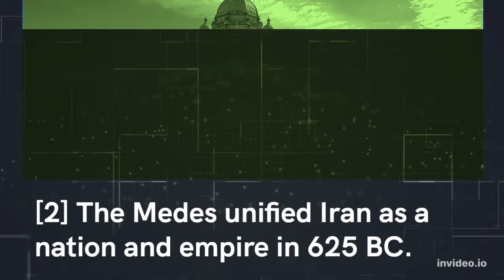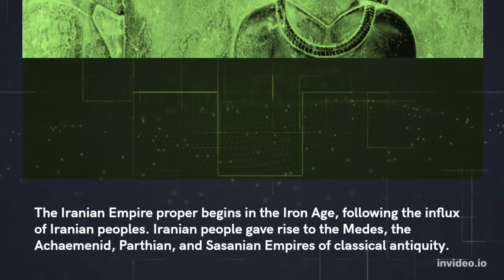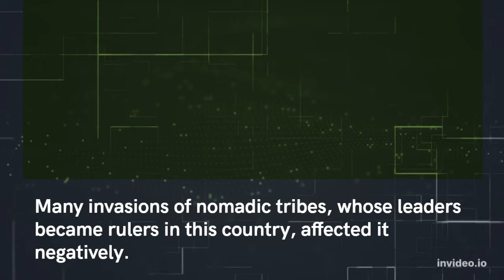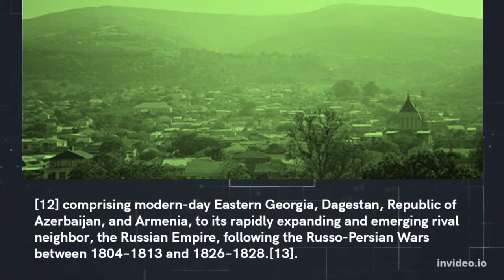History of Iran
Hello Friend, Welcome to "Shahina Abbasi" channel. If you are Interested in quick review of different countries history.